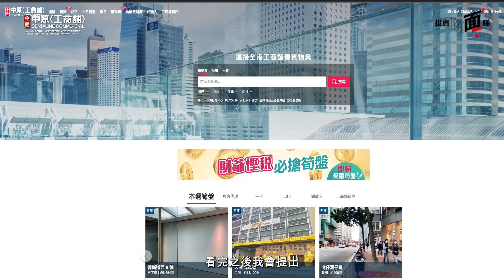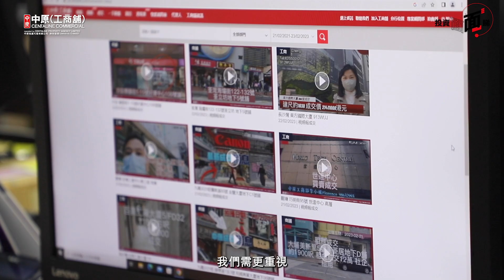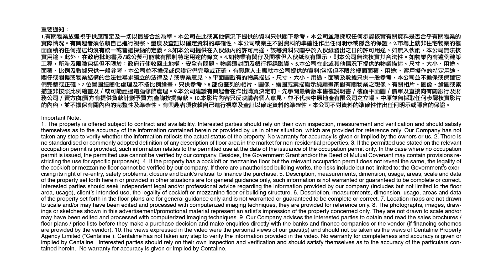中原工商舖｜財叔訪問 分享投資心得 邊區最平？點揀代理？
草根出身的財叔，憑物業投資闖出一片天，已累積超過30年經驗，由最初投資住宅，到後來轉戰工商舖市場，手持不少物業，名副其實踏上財自（財務自由）之路。今次請來財叔跟大家分享投資之道。

bmgproductionmusic